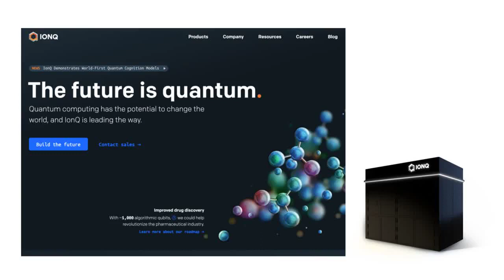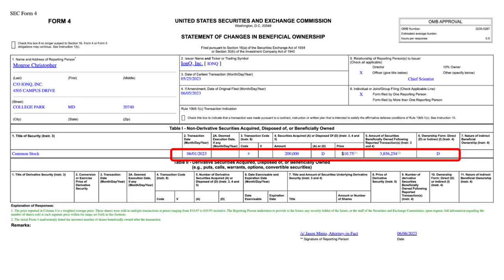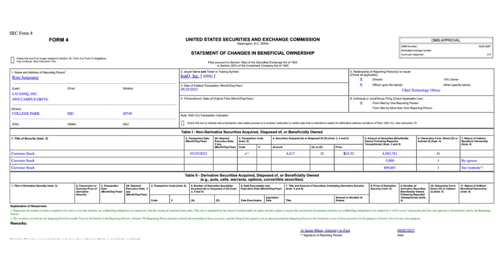IONQ: Are founders Selling?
Ionq"s co-founder and chief scientist, Christopher Monroe, sold 200,000 shares. IONQ stock dropped sharply. Warning sign? Or buying opportunity?